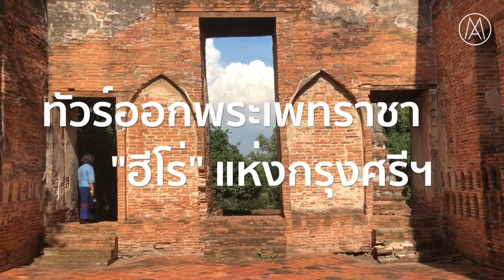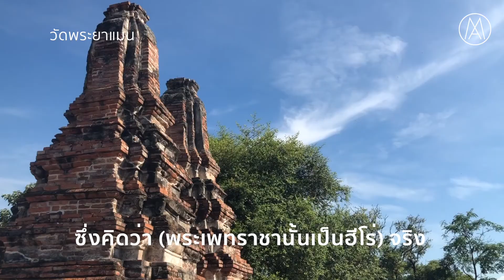เก็บตกความประทับใจ ทัวร์ ออกพระเพทราชา "ฮีโร่" แห่งกรุงศรีฯ